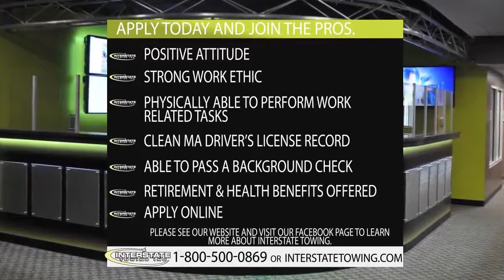Interstate Towing - Recruitment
Welcome to Interstate Towing! We are currently accepting applications for professional, career-driven employees for our towing and road service team. As we continue to grow, we are looking for prompt, efficient, hard working drivers with a clean record. Applicants must be 23 or older and able to work a flexible schedule including weekends. Must look presentable and professional and be willing to work as part of a team! The hours will be throughout the week with certain weekends of the month off. Interstate Towing offers above average compensation and bonuses for performance as well as health & retirement benefits. If you have what it takes to be part of the Interstate Towing team, we welcome you to apply.

Interstate Towing, Inc. is an all-in-one towing company that offers prompt emergency roadside assistance and recovery. We provide the largest network of roadway towing and recovery equipment in the area! We specialize in towing, heavy truck recovery, flatbed towing, light/medium duty towing, and motorcycle towing plus we provide local and out-of-town tows and hauling. Give us a call for a quote and for all your towing needs!